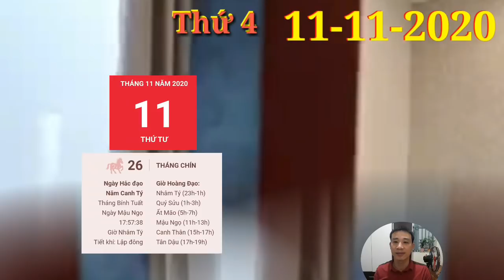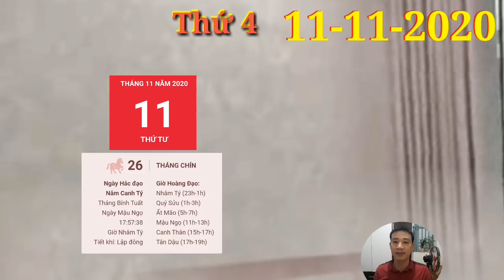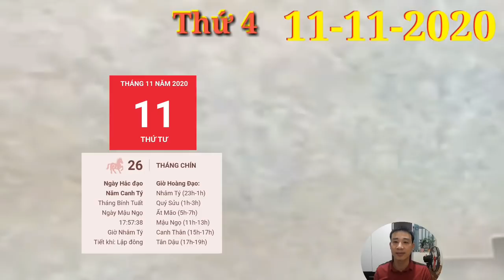☯Tử Vi Hàng Ngày 11/11 Con giáp TRỜI BAN LỘC, TRÚNG QUÁ LỚN, GIÀU QUÁ TRỜI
1. Tử vi tuổi Tý, THỨ 4 ngày 11/11/2020 cực chuẩn
Chính điều đó sẽ làm ảnh hưởng không nhỏ đến các mối quan hệ xã giao mà bạn đã xây dựng từ bấy lâu. Những cảm xúc ức chế cũng gây ra các vấn đề về sức khỏe của bạn như cơn đau nửa đầu và cảm giác chán chường khi ăn uống.
2. Tử vi tuổi Sửu, THỨ 4 ngày 11/11/2020 cực chuẩn
Sửu có thể gặp không ít chuyện rắc rối và phức tạp trong ngày hôm nay. Sửu Ngọ tương hại khiến bản mệnh dễ gặp phải thị phi do những kẻ tiểu nhân ghen ghét gây ra.
3. Tử vi tuổi Dần, THỨ 4 ngày 11/11/2020 cực chuẩn
Chính vì thế nên khi gặp phải khó khăn, họ luôn nhận được không ít sự giúp đỡ, nhờ vậy mà công việc diễn ra rất suôn sẻ. Nhị Hợp còn mang đến cho người tuổi Dần cơ hội để thể hiện bản lĩnh và năng lực cá nhân của mình.
4. Tử vi tuổi Mão, THỨ 4 ngày 11/11/2020 mới nhất
5. Tử vi tuổi Thìn, THỨ 4 ngày 11/11/2020 cực chuẩn
Thổ Hỏa thuộc quan hệ ngũ hành tương sinh báo hiệu vận đào hoa khá vượng sẽ giúp những chú Rồng vẫn đang độc thân sẽ sớm tìm được một nửa thích hợp với mình.
6. Tử vi tuổi Tị, THỨ 4 ngày 11/11/2020 cực chuẩn
7. Tử vi tuổi Ngọ, THỨ 4 ngày 11/11/2020 cực chuẩn
8. Tử vi tuổi Mùi, THỨ 4 ngày 11/11/2020 mới nhất
9. Tử vi tuổi Thân, THỨ 4 ngày 11/11/2020 cực chuẩn
10. Tử vi tuổi Dậu, THỨ 4 ngày 11/11/2020 cực chuẩn
11. Tử vi tuổi Tuất, THỨ 4 ngày 11/11/2020 cực chuẩn
12. Tử vi tuổi Hợi, THỨ 4 ngày 11/11/2020 cực chuẩn